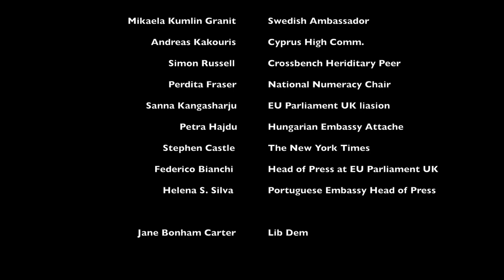Europe Day: Il concerto della Young Musician Symphony Orchestra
La Delegazione Europea in UK ha celebrato la festa dell'Europa con un concerto della Young Musician Symphony Orchestra